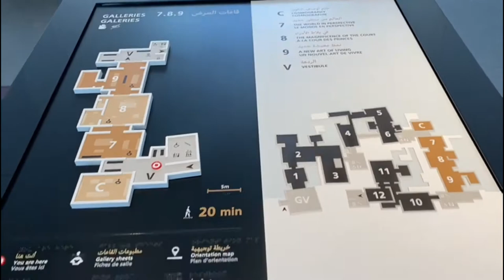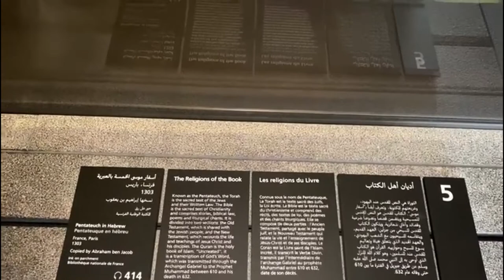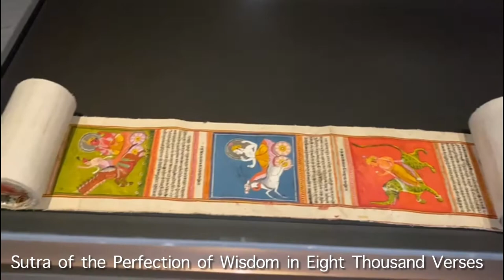LOUVRE MUSEUM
Quick tour inside Louvre Museum.

Videographer & Editor : Me, Myself and Irene